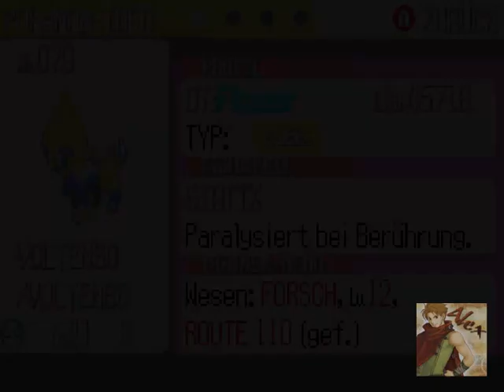Let's play together Pokemon Rubin Part 76 - Die Siegesstrasse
Hey Leute! Willkommen zu meinem ersten Let's play together! Es ist, wie ihr in der Überschrift schon lesen könnt, Pokemon Rubin. TheFloschii und ich laden unsere Parts immer abwechselnd hoch, außer am Wochenende. Viel Spaß wünscht: Alex von theFreeJazzer